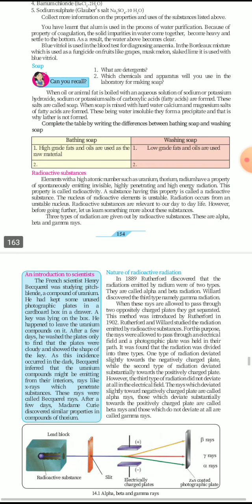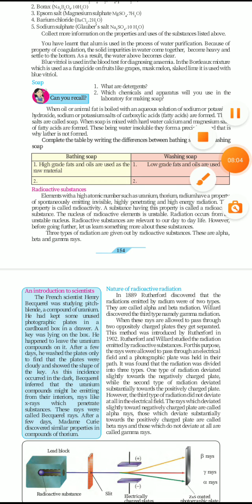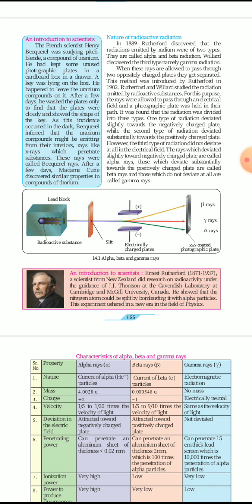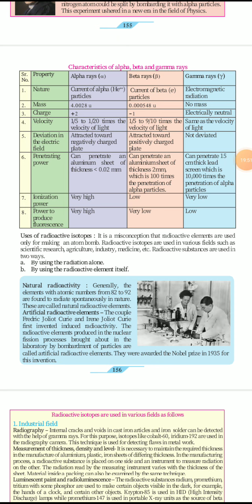substances in common use part 4